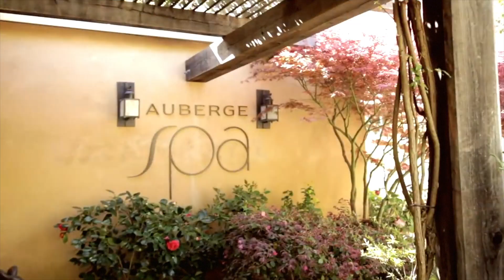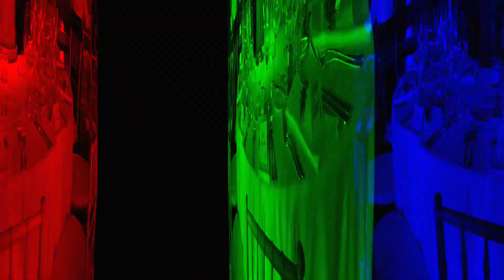Cyril and Ed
Cyril and Ed Maduli's Wedding, Napa wedding , Cyril Maduli, Ed Maduli